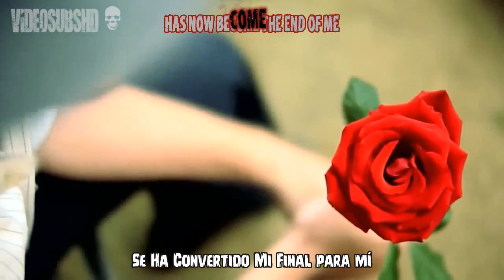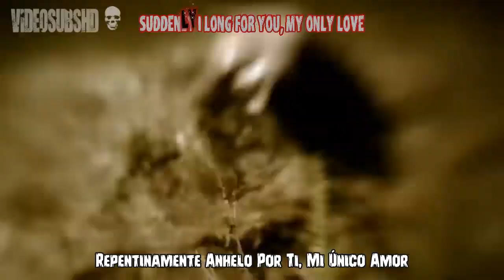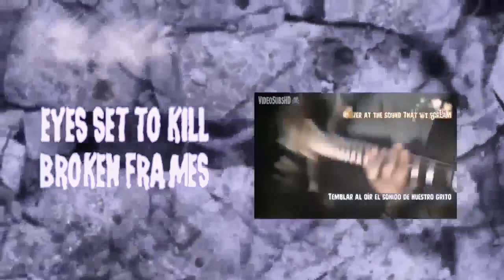Alesana - Ambrosia (Español-Inglès)